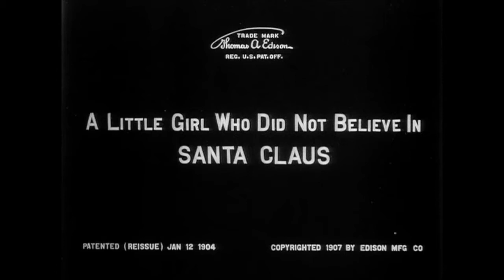A Little Girl Who Did Not Believe in Santa Claus (1907) Edison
Director: J. Searle Dawley/Edwin S. Porter
Production Company: Edison Manufacturing Company
Country: USA